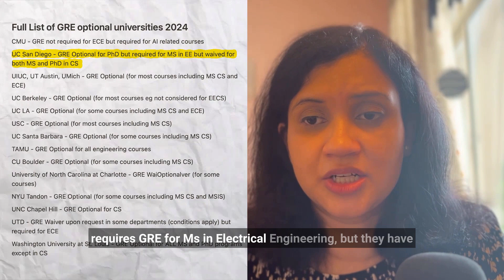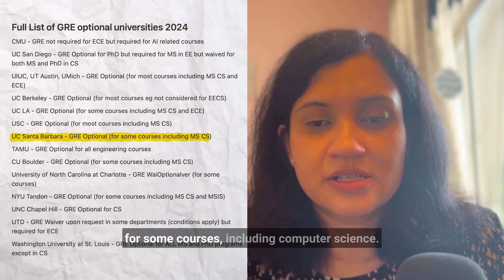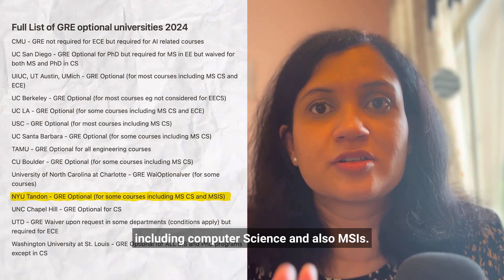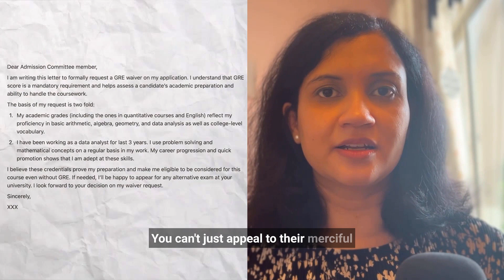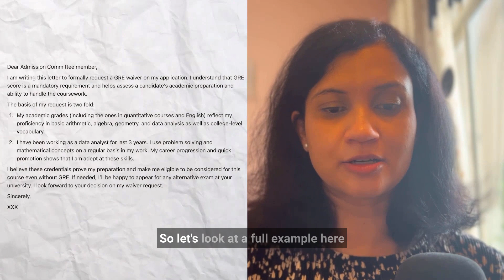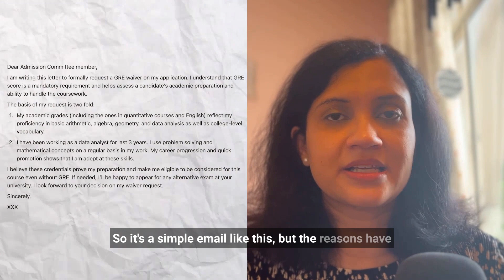US Universities that do NOT need GRE for Fall 2024!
You asked for it and here we go -
Check out this video to get a full list of US universities that you can apply for Fall 2024 to WITHOUT submitting any GRE scores!

1. Funding Masterclass - Find FUNDING for your education in USA before and after getting an admit
2. SOP Masterclass - Write a SOP so good they cannot resist YOU
3. Application Planning & School Selection Masterclass
4. LOR and Resume Masterclass
5. Find $100K+ Internships and Job Offers in USA

FREE 7 day email based course to help you crack TOP MS programs

Work with Nistha for Bachelor's applications to US, Europe, Canada etc (for kids in Class 9-12)